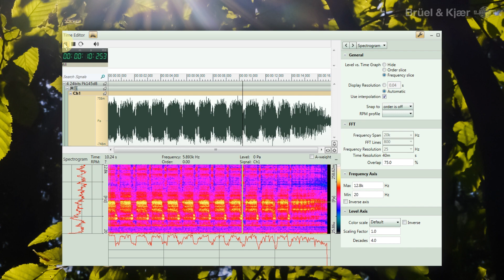WAVES – Male cicada chirp in PULSE Reflex – Brüel & Kjær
This recording covers the final part of a male cicada chirp. By dragging the file into a display in PULSE Reflex™ Core, we can clearly see several 1s periods in the chirp signal. The peak value is about 0.7 Pa, around 90 dB.